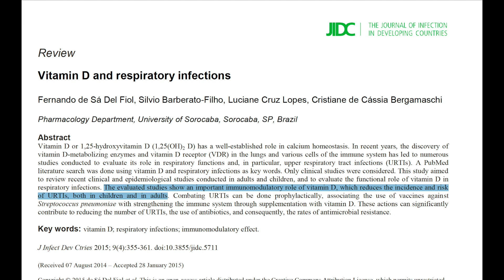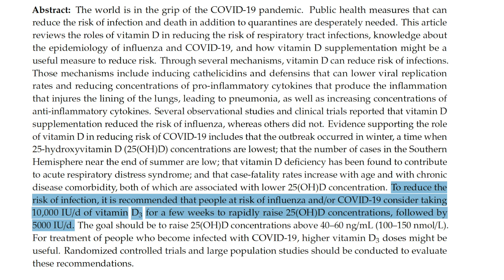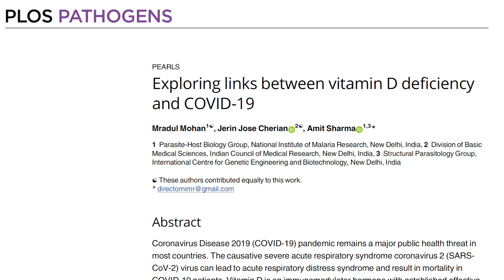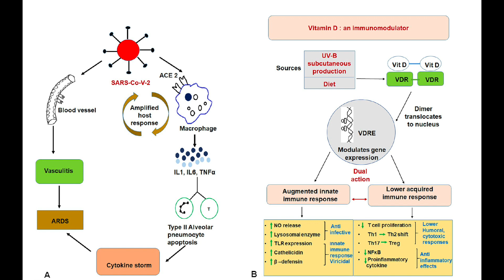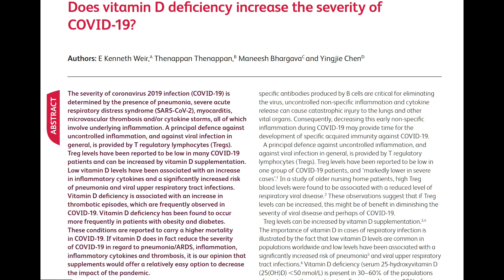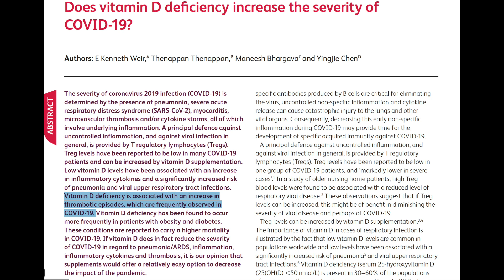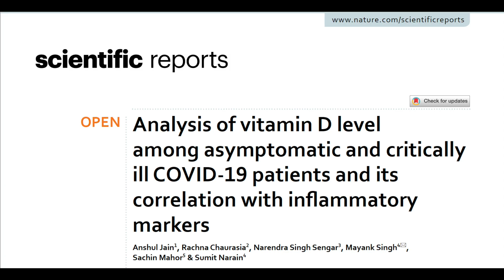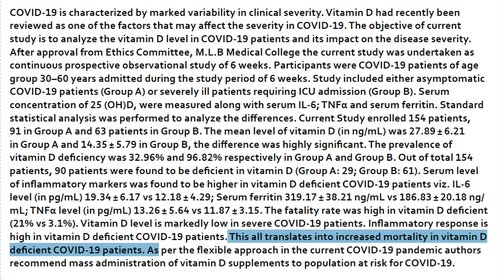The Importance Of Vitamin D In Fighting Covid-19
In this video we look at the current medical literature and what it says regarding respiratory infections including COVID-19, SARS-COV-2, and the relationship to Vitamin D, 25-Hydroxy-Vitamin D levels.